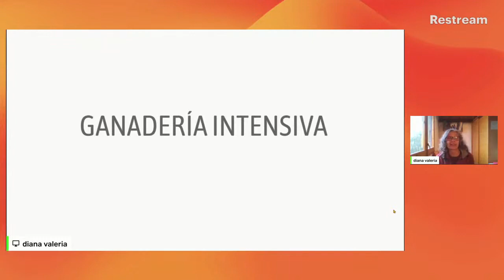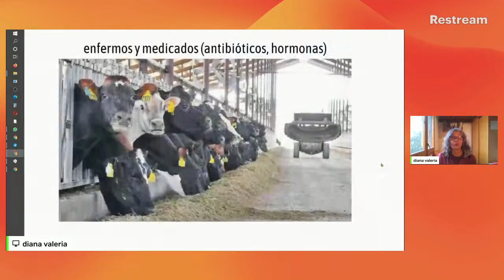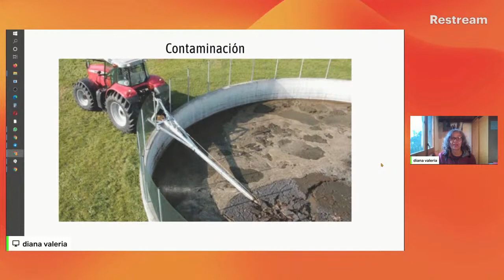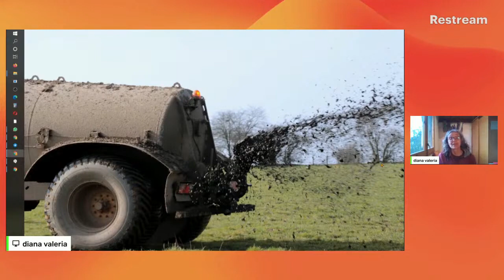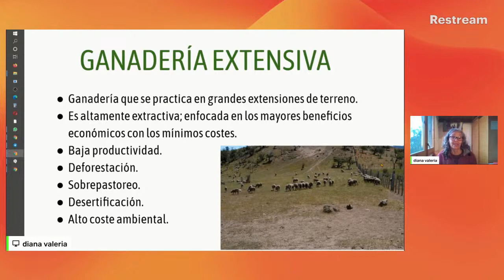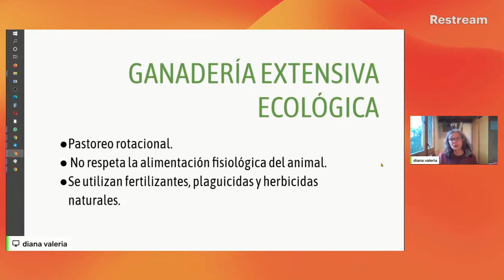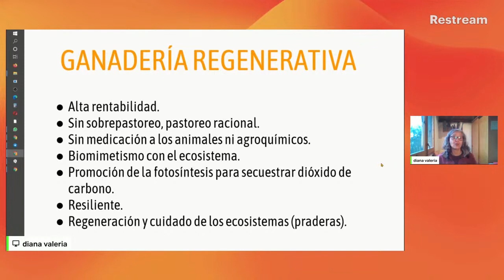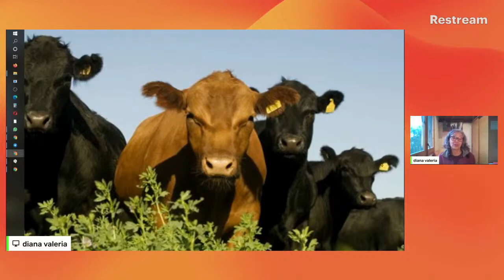Diferentes tipos de ganadería como opciones de consumo